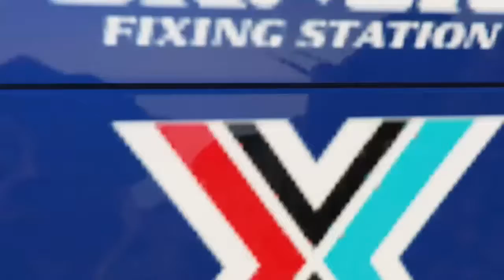GTA 5 AOR Mega Bants